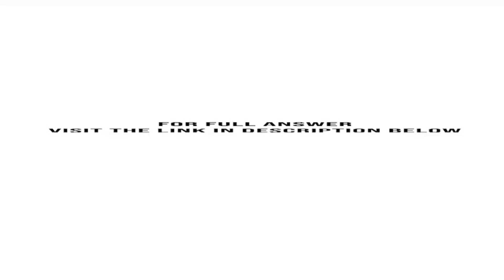The trial balances before and after adjustment for Turnquist Company at the end of its fiscal yea...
The trial balances before and after adjustment for Turnquist Company at the end of its fiscal year are presented below. InstructionsPrepare the adjusting entries that weremade. TURNQUIST COMPANY Trial Balance August 31, 2017 Before After Adjustment Adjustment Dr. Cr. Cash Accounts Receivable ...